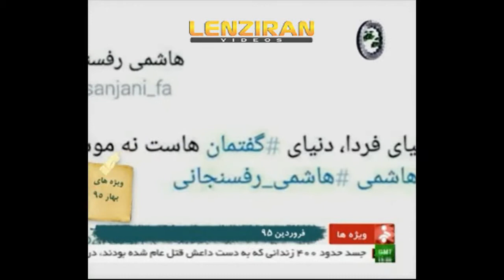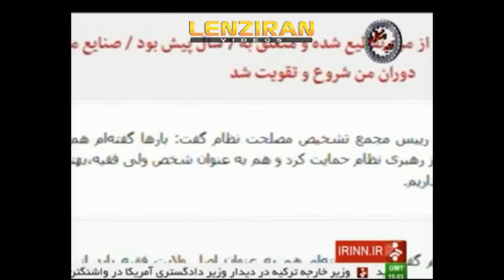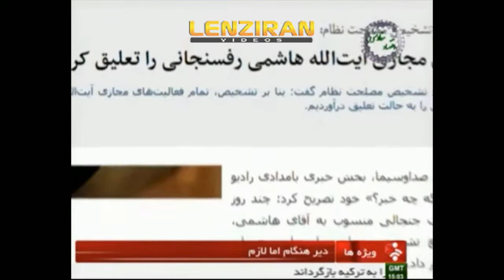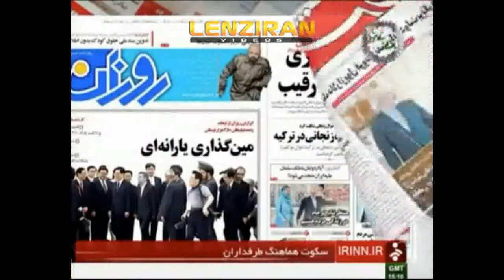Dispute of Iran and United States in TV program Vijeha ha